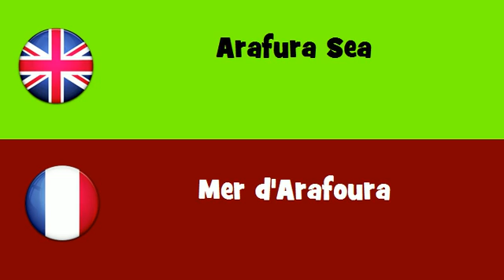FROM ENGLISH TO FRENCH = Arafura Sea